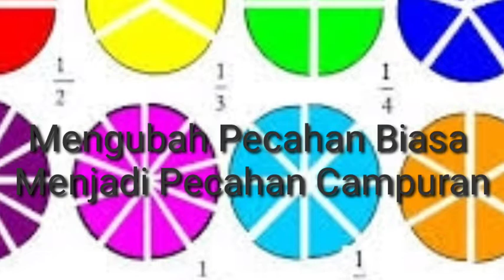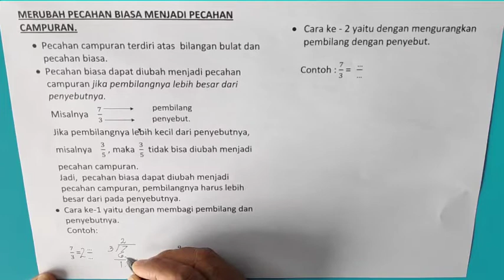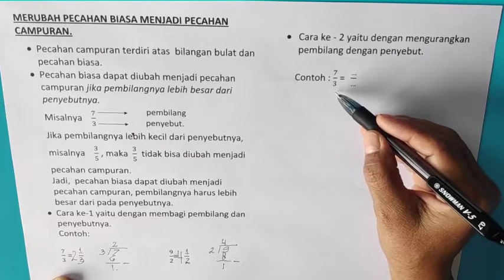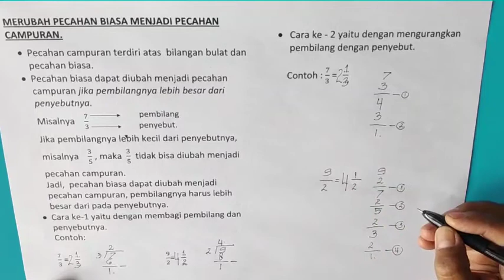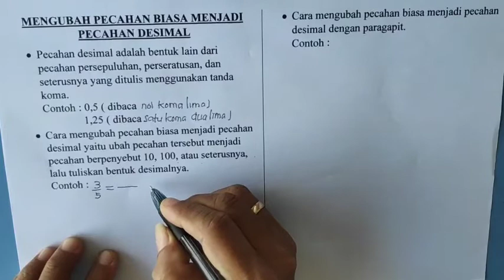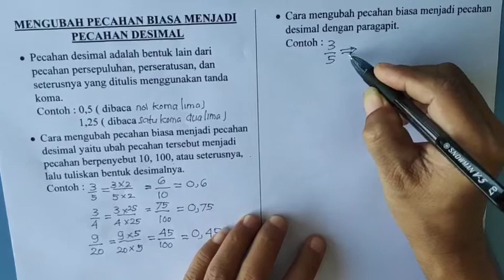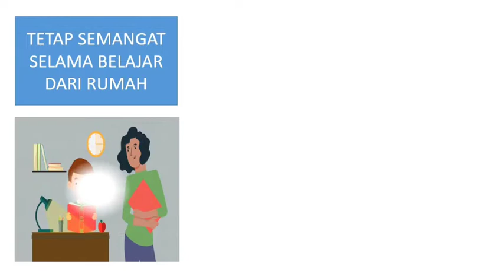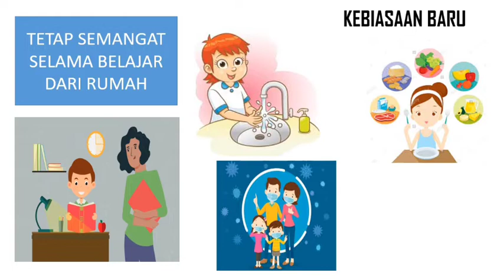Mengubah Pecahan ke Pecahan Campuran dan Desimal l Kelas 4 Semester Ganjil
Kelas 4
Matematika: Mengubah Pecahan ke Pecahan Campuran dan Desimal

Syalom...
Anak-anak masih semangat belajar tentang pecahan ya? Kali ini kita akan belajar bagaimana mengubah pecahan biasa menjadi pecahan campuran dan bagaimana mengubah pecahan menjadi desimal.
Simak terus pembelajaran kita kali ini.
Tuhan memberkati.

3.1 Menjelaskan pecahan-pecahan senilai dengan gambar dan model konkrit
3.2 Menjelaskan berbagai bentuk pecahan (biasa, campuran, desimal, dan persen) dan hubungan diantaranya